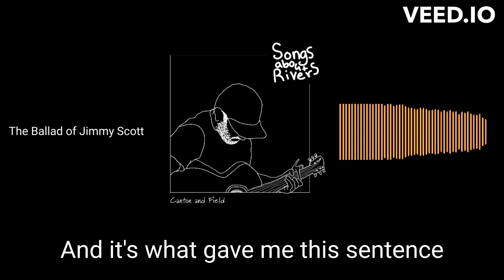The Ballad of Jimmy Scott - Songs About Rivers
Track #5 off of "Canton and Field."